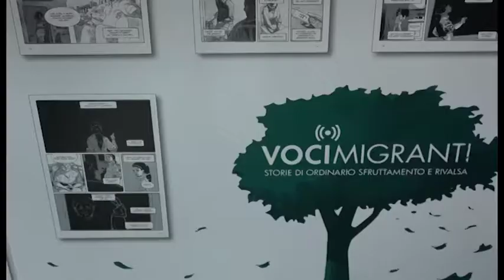Migranti: formazione sui diritti nel lavoro per contrastare sfruttamento e illegalità